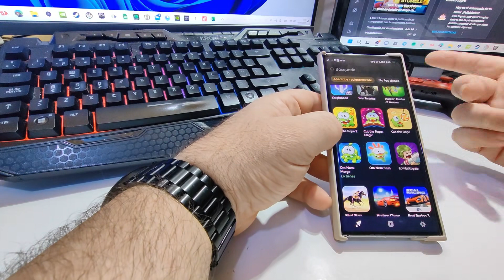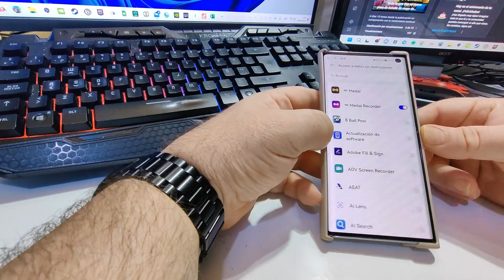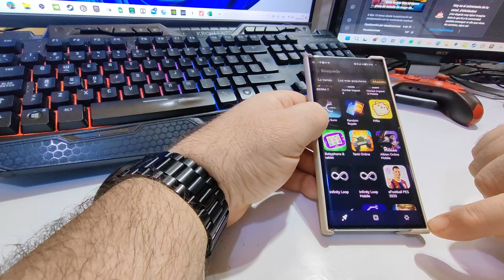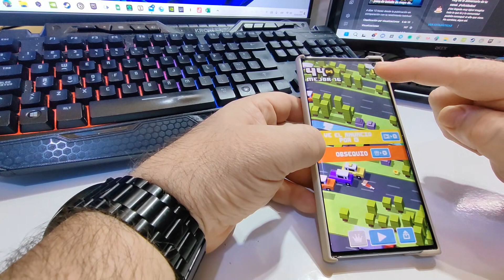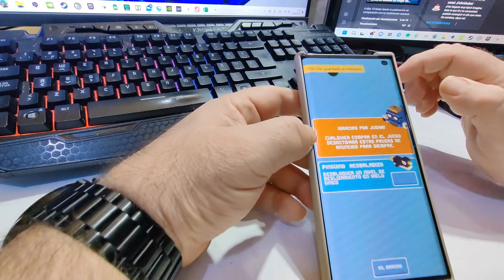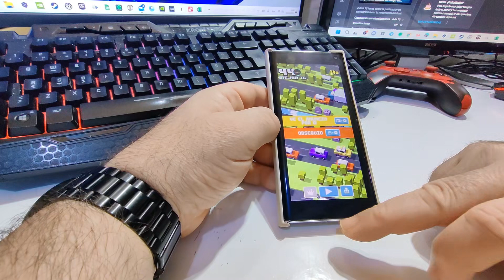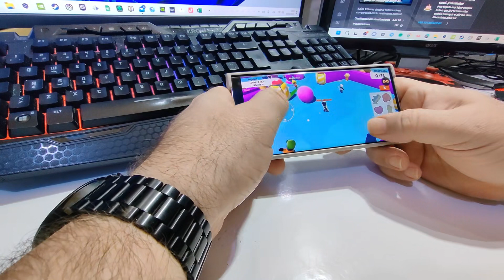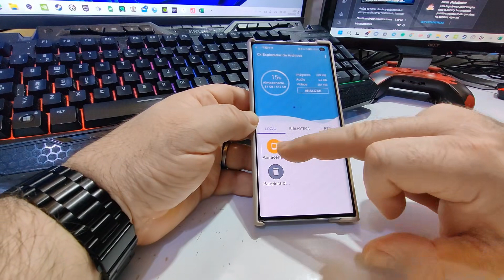📺📺 El tutorial más completo sobre MEDAL para Android, configuración y como usarlo 📺📺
Video en el que les explico paso a paso la forma de instalar Medal en Android, configuración y primer uso.
También te muestro como configurarlo correctamente para que no te lo mate el sistema.
Si eres amante de los vídeo juegos no te puedes ni debes perder este vídeo!!